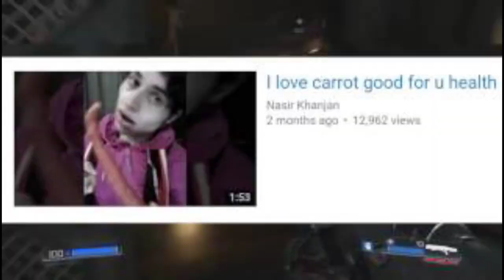Nasir khan jan|The Legend! | Heavy Mamlat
Nasir khan jan loves almost everything on this planet.That this video as a comedy.No hate for anyone.

PEACE